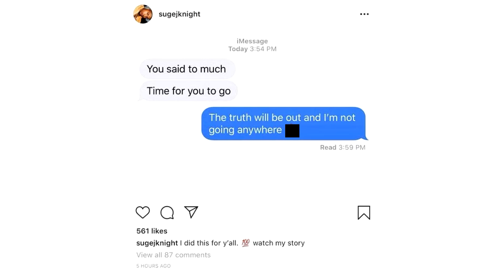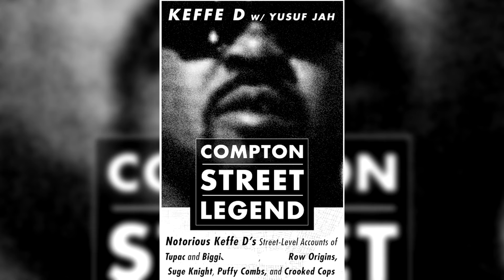Rappers React To Tupac Shakur IS ALIVE IN 2024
What happened when Rappers React To Tupac Shakur IS ALIVE IN 2024 as Suge Knight revealed Tupac is alive